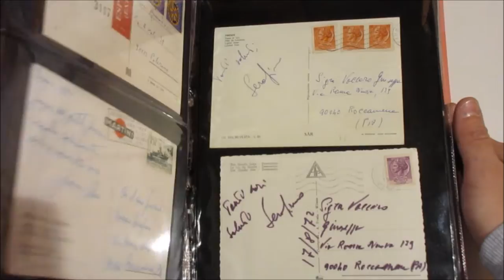Asta 41 - Lotto 585 - Storia postale - Italia Regno e Repubblica oltre 200 corrispondenze ecc.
Storia postale - Italia Regno e Repubblica oltre 200 corrispondenze del periodo, grande assortimento di usi e tariffe, in fogli d'album raccolti in 2 faldoni, interessante per gli specialisti.